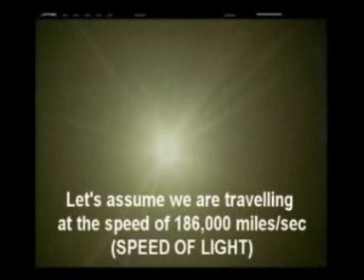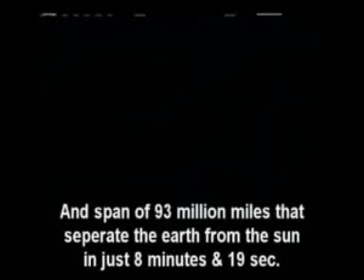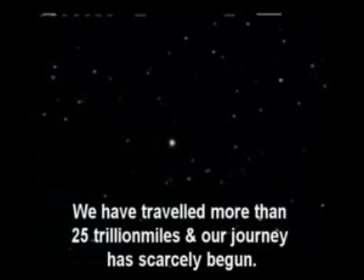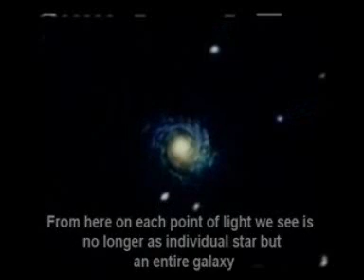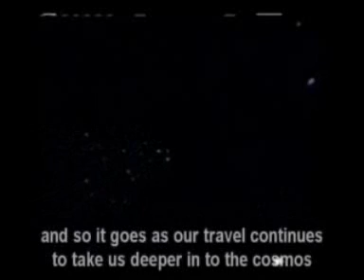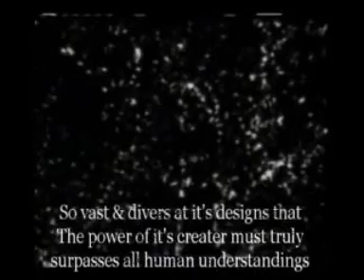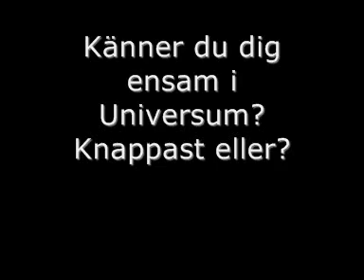Hur stort är Universum?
Har du någonsin funderad på hur stort Universum är? Har du funderat på om vi är ensamma i Universum? Det är vi inte! Utan tvekan finns det liv på andra planeter! Sen om de har varit här och besökt oss på Jorden är en annan sak! Där tror vi på det vi sett och upplevt.